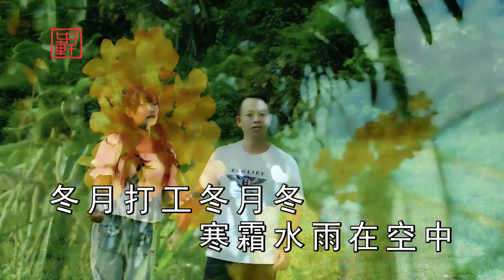Yunnan folk song "The Sadness on the Way to Work" singing: Viagra, Jiajia